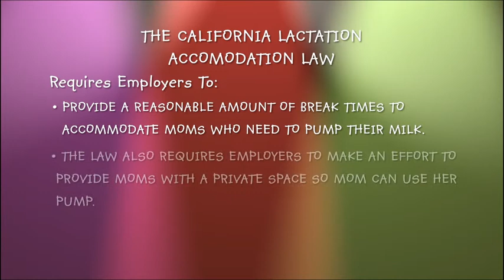The WIC Show - Episode 3A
Welcome to the WIC Show!
The show about WIC, for WIC and by WIC!

On our channel you'll find five half-hour episodes made up of different segments that will interest everyone, especially parents of young children and pregnant women.

The shows are designed to reinforce California's Women, Infants and Children (WIC) education programs, highlight WIC service while at the same time entertain WIC clients.

Watch a whole show, or check out a single segment.
Chances are you'll like what you see!